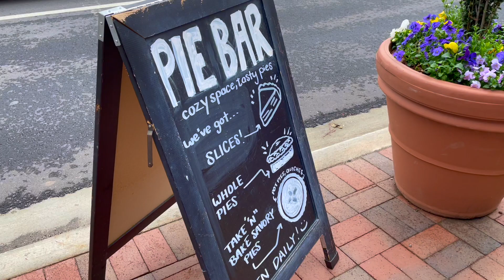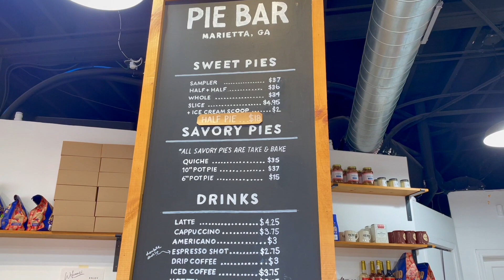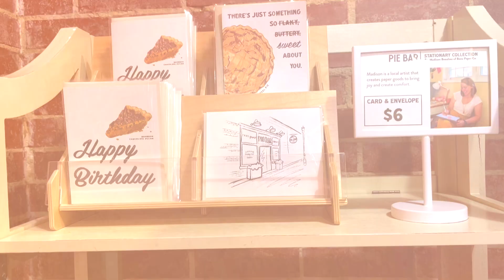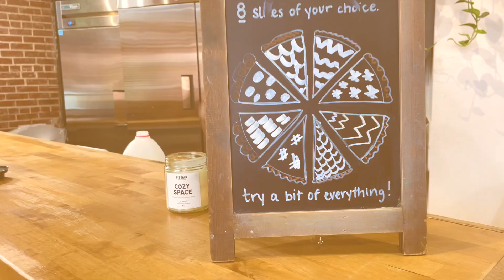43 Cozy Time Sweets at Pie Bar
We decided to check out some antique shops in Marietta, Georgia. When it was time for a snack we stumbled upon Pie Bar, and we are sure glad we did. Pie Bar is a cozy and inviting pie shop close to downtown. We tried key lime pie, and cherry crumble a la mode and two lattes.